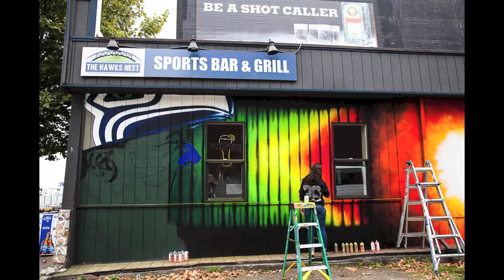Hawks Nest by JNix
Joseph Nix paints the Hawks Nest.